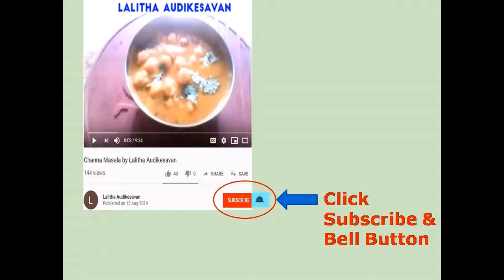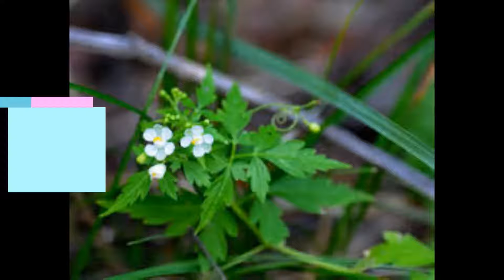முடக்கத்தான் கீரை ஆரோக்கிய டிப்ஸ் | Mudakathaan Keerai nutrition tips by Lalitha Audikesavan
முடக்கத்தான் கீரை சாப்பிடும் நன்மைகள் | ஆரோக்கிய டிப்ஸ் | Mudakkathaan Keerai nutrition tips by Lalitha Audikesavan